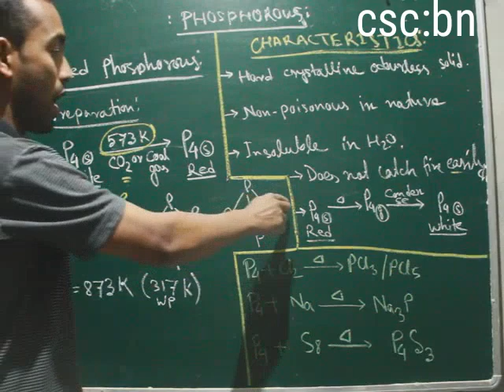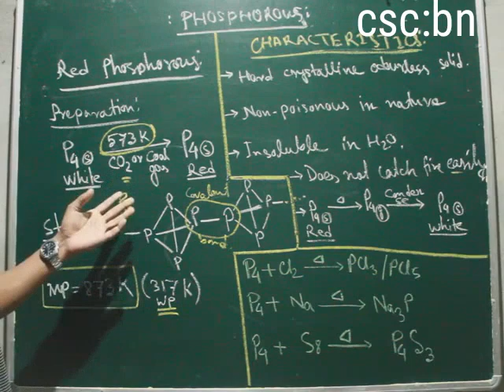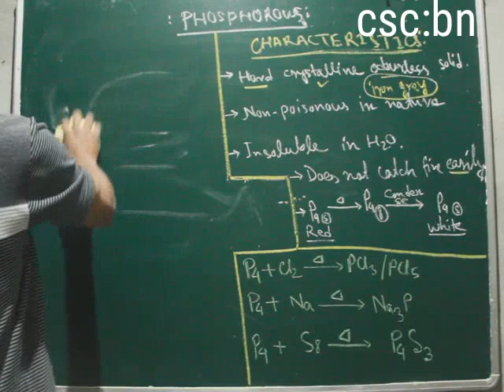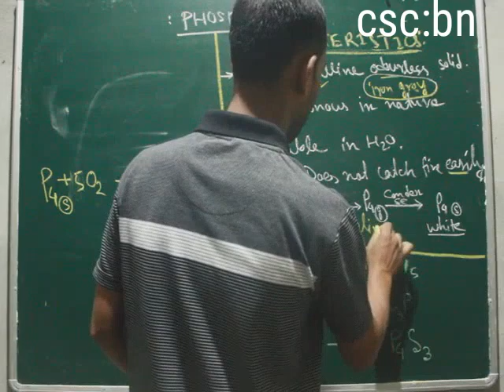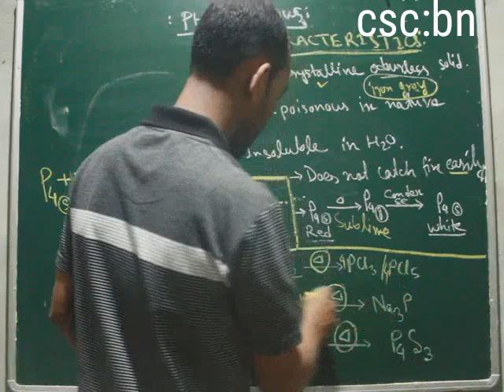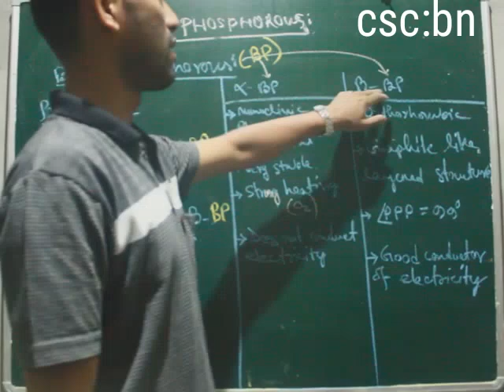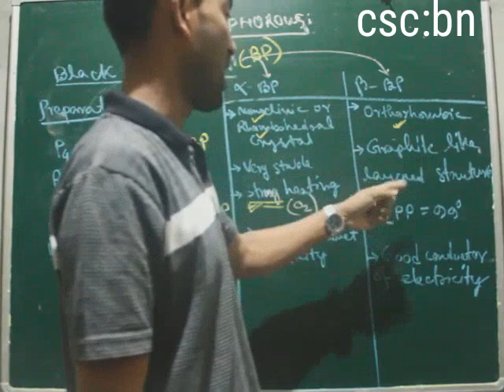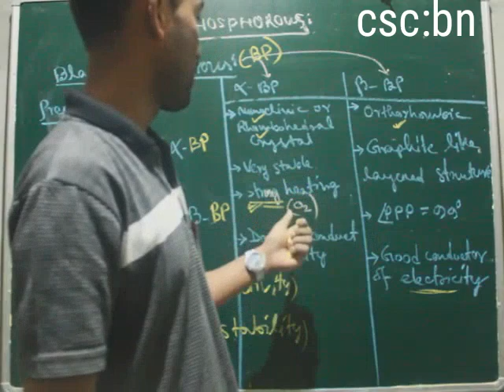P block elements class xii in Assamese, phosphorus allotropes class xii AHSEC CBSE in Assamese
P block elements class xii in Assamese, phosphorus allotropes Red phosphorus and black phosphorus, physical and chemical properties in Assamese AHSEC CBSE, Group 15 elements in Assamese,  AHSEC Chemistry in Assamese, CBSE-NCERT CHEMISTRY in Assamese, P block elements in Assamese,
Allotropes of phosphorus in Assamese, physical and chemical properties of phosphorus in Assamese,
Class XII AHSEC/CBSE-NCERT
HS Second year Chemistry Assam,
Chemistry AHSEC/CBSE-NCERT
Chemistry HS second year in Assamese,
P block elements in Assamese, AHSEC
P block elements in Assamese, CBSE-NCERT
P block elements for IIT JEE AIEEE CEE Assam in Assamese,